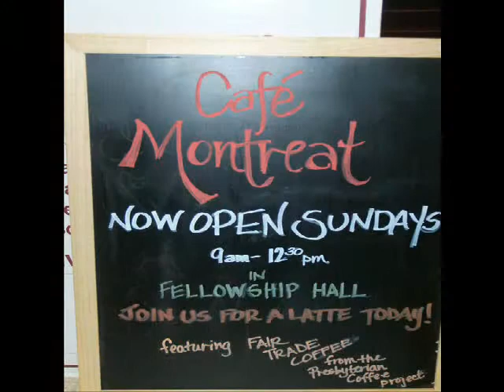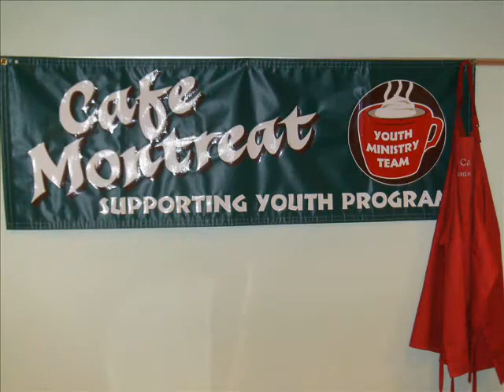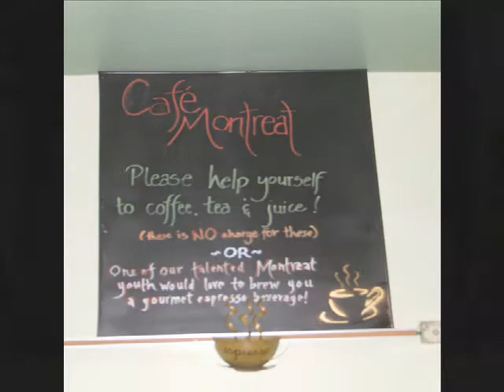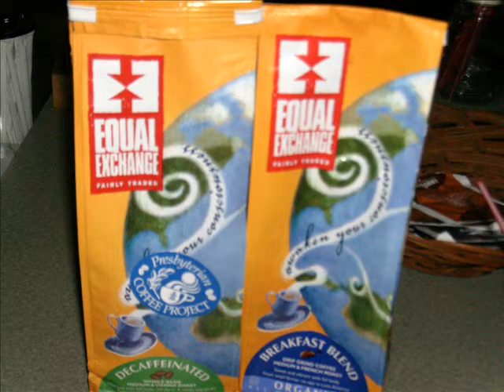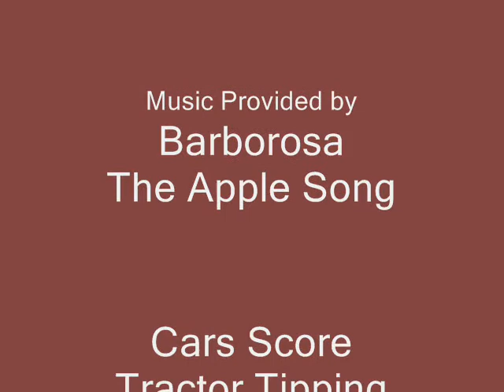Cafe Montreat The Movie take one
the movie i made for my senior project